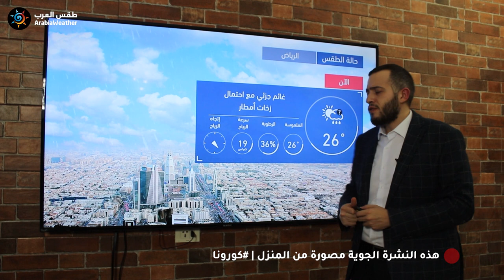طقس العرب | طقس اليوم في السعودية | الجمعة 2020/3/20